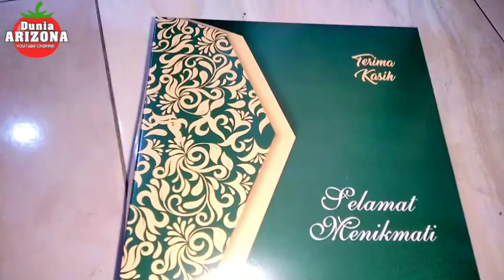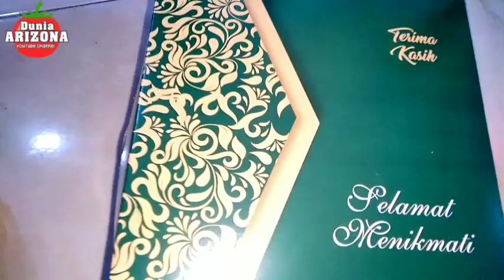🔴Seperti ini Nasi kotak harga Rp 21.000,.....?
Nasi kotak harga Rp 21.000,